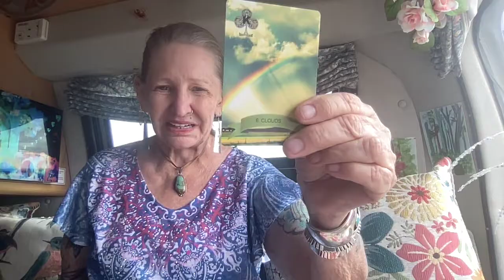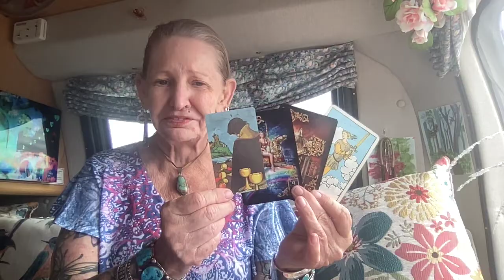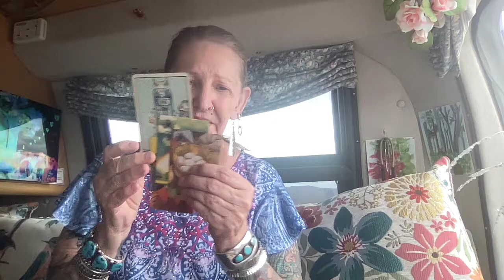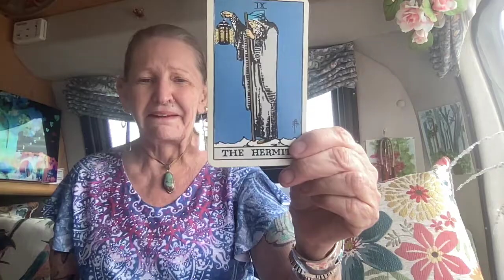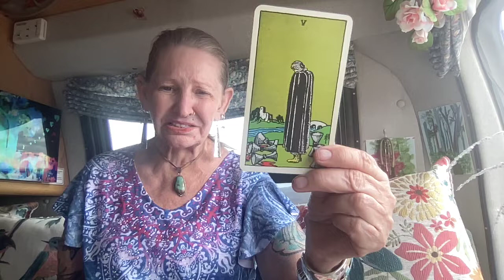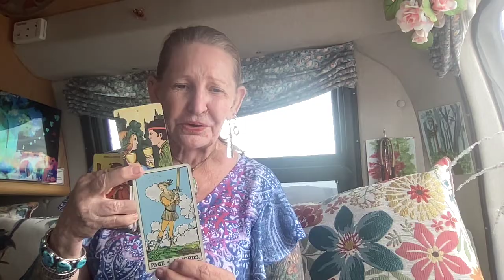Memorial Day Black History Censored - Going Forward ------- Ganga Tarot -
- Link To Memorial Day Speech